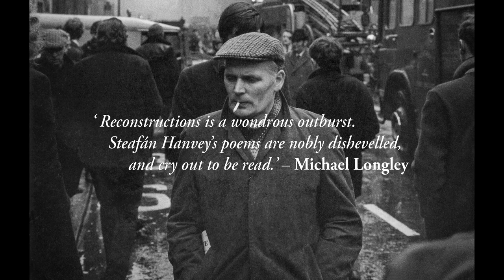'Reconstructions, the Troubles in Photographs and Words' promo video clip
Produced and edited by Léo Fourastié & Steafán Hanvey

Publisher (Ireland) Merrion Press
Audiobook/spoken word (World) Honeyworks Records/INgrooves